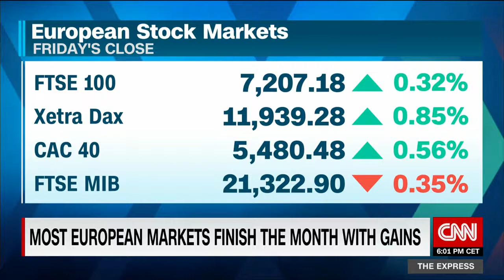Hong Kong cracks down on pro-democracy activists